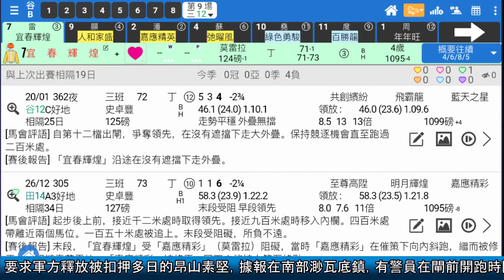🏇HKJC 賽馬 世榮 講馬│賽馬貼士【賽馬報告】(二)21.02.09│●一齊跳出香港《堅仔》帶大家睇吓●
《堅仔》賽馬報告，獨家分柝喺每匹馬身上，你仲喺網頁睇報告慢慢摷？